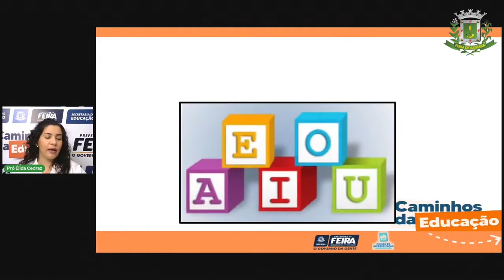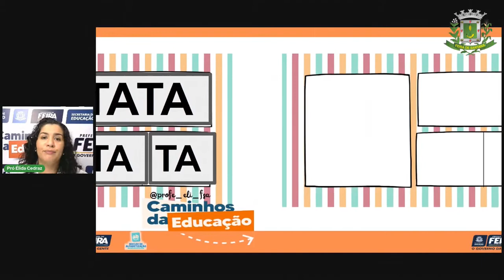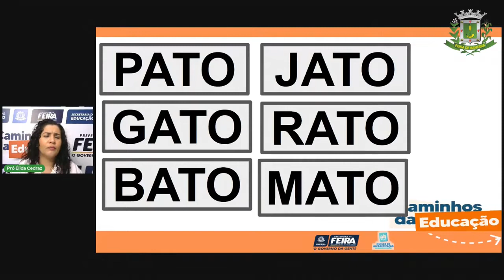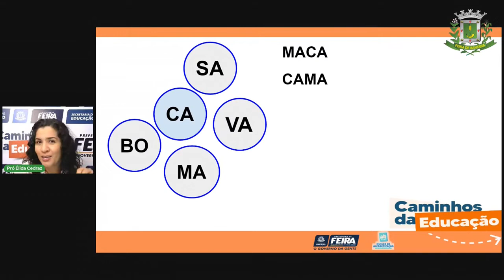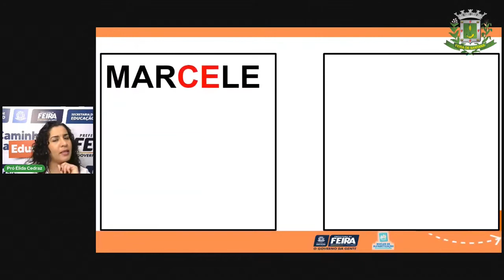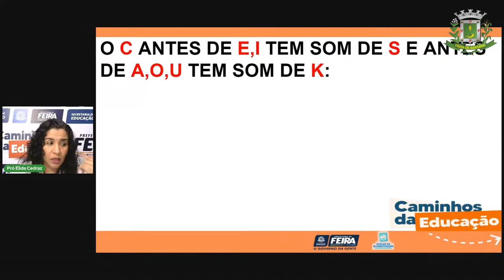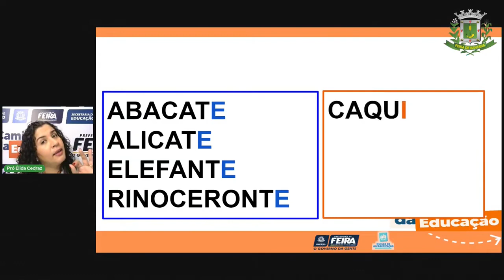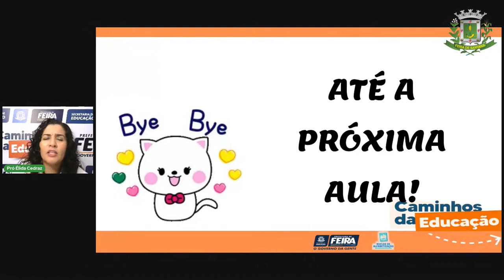Aula 53 2ºANO Élida Trindade 19 05 2021 Linguagens Análise linguísticas